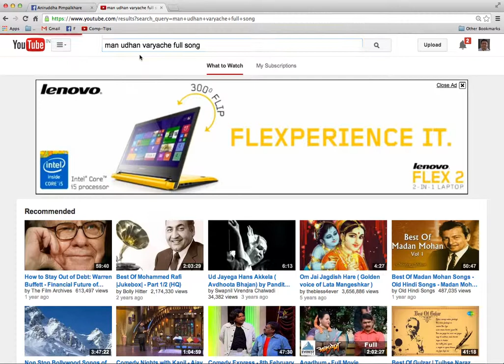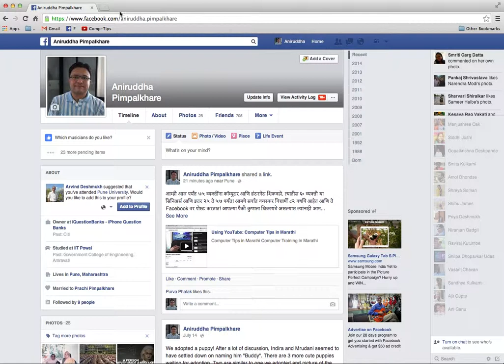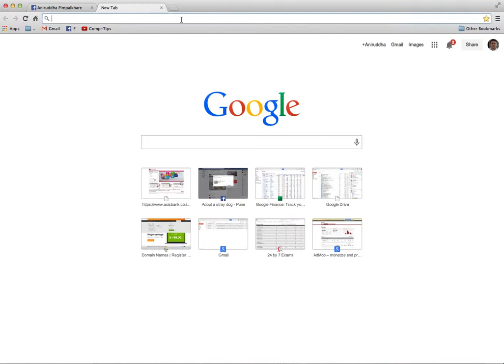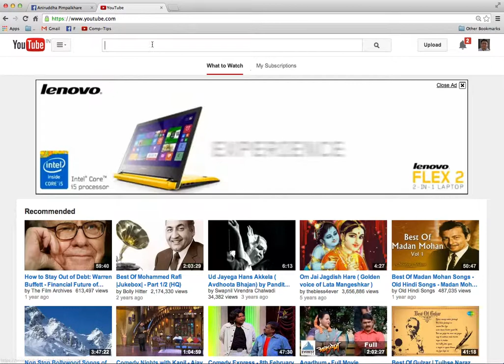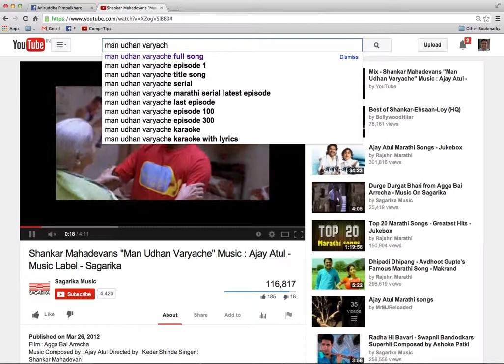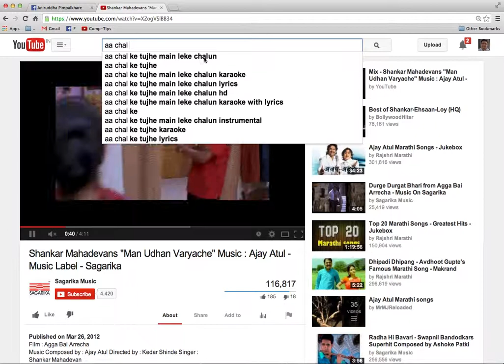Common mistakes: Computer Tips in Marathi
Computer Tips in Marathi, Computer Tricks in Marathi

Common mistakes and how to avoid those.